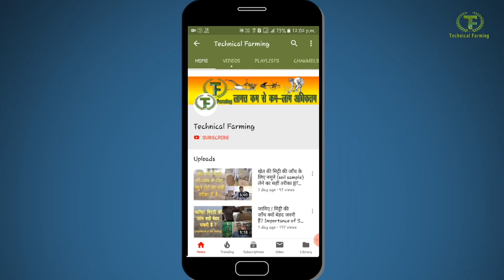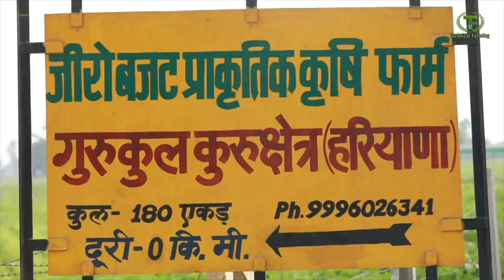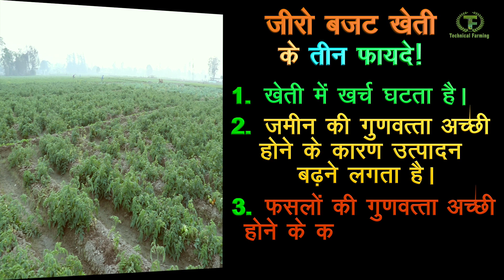Best Practices of Zero Budget Natural Organic Farming by Gurukul Kurukshetra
Best Practices of Zero Budget Natural Organic Farming by Gurukul Kurukshetra. गुरुकुल कुरुक्षेत्र का कृषि फार्म  जीरो बजट प्राकृतिक खेती की सफलता का बेहतरीन उदाहरण है। गुरुकुल कुरुक्षेत्र के कृषि फार्म में किसी भी तरह का केमिकल नहीं डाला जाता  खेतो में जीवामृत और घनजीवामृत डाला जाता है। गुरूकुल के कृषि फार्म में फसलों के उत्पादन में कोइ कमी नहीं आई है।  यहां के कृषि उत्पाद डेढ़ से दो गुना रेट में मार्किट में बिकते है